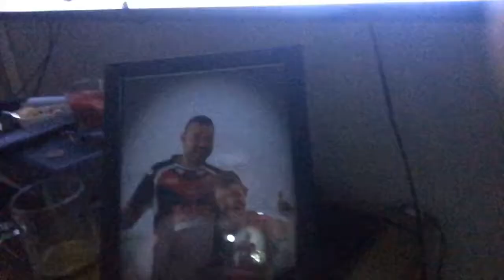I stayed up 24 hours